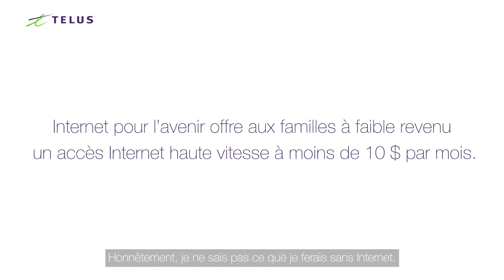TELUS | Internet pour l’avenir : L’histoire de Katelyn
En tant que mère monoparentale ayant des problèmes de santé mentale, Katelyn a parfois eu de la difficulté à joindre les deux bouts. Le programme Internet pour l’avenir de TELUS l’aide à garder le contact avec les gens, les ressources et les outils dont elle a besoin pour l’aider avec sa santé et être la meilleure maman qui soit pour son fils.